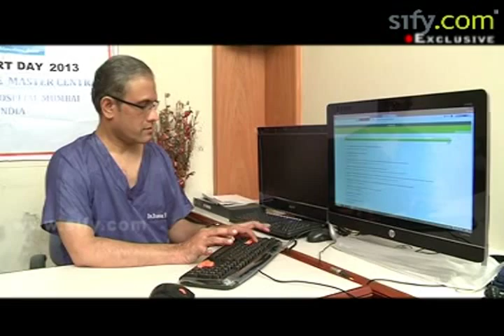45 minutes of walking or exercise enough for a healthy heart: Dr.Pavan Kumar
Dr. Pavan Kumar did his superspecialization in cardiovascular surgery from the All India Institute of Medical Sciences, New Delhi. He has successfully performed over 10,000 open heart operations and has been associated with over 12,000 major cardiovascular procedures. He founded Mumbai's first 'Cardiac Help Line'and has established Department of Telemedicine in Nanavati Hospital, Mumbai. Dr. Pavan Kumar did his superspecialization in cardiovascular surgery from the All India Institute of Medical Sciences, New Delhi. He has successfully performed over 10,000 open heart operations.